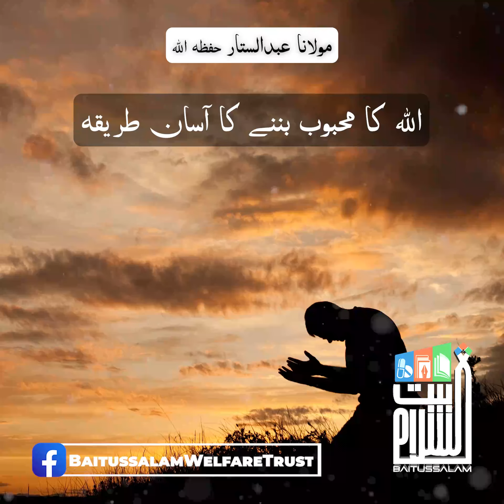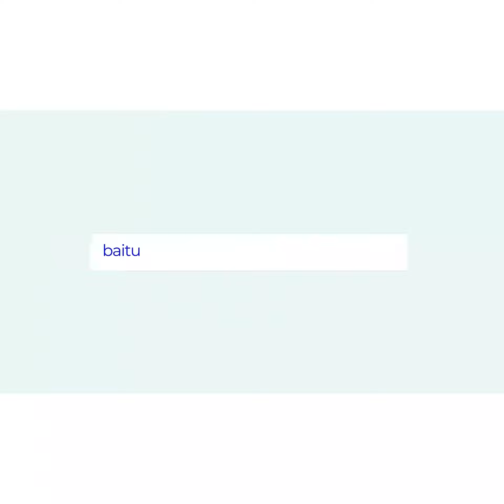Allah Ka Mehboob Bunne Ka Asan Tareeqa | Maulana Abdus Sattar H.A.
"اللہ کا محبوب بننے کا آسان طریقہ"

"Easy way to become beloved of Allah"

Baitussalam Twitter:
Twitter.com/Baitussalam_org

Baitussalam Instagram:
Instagram.com/Baitussalamorg

Baitussalam Welfare Instagram:
Instagram.com/Baitussalamwelfaretrust